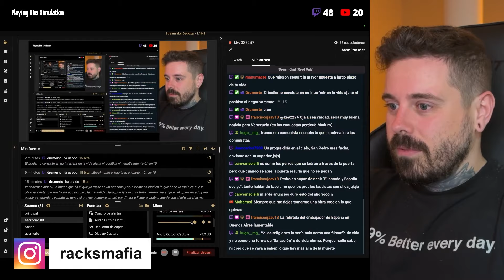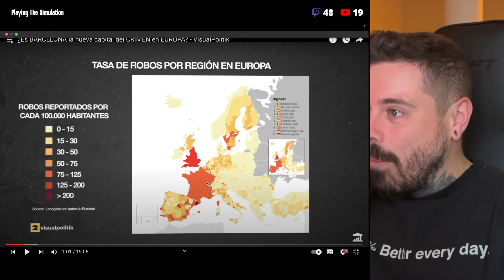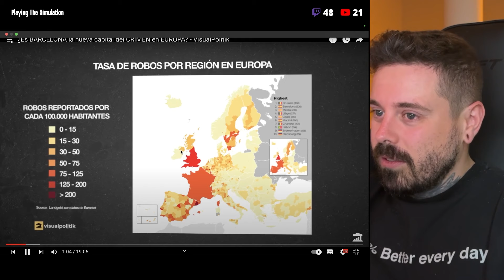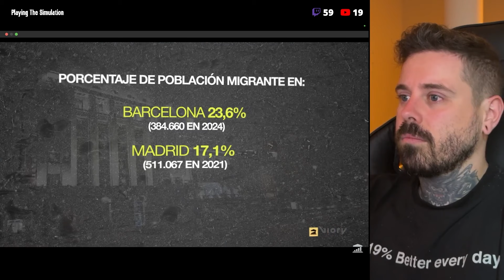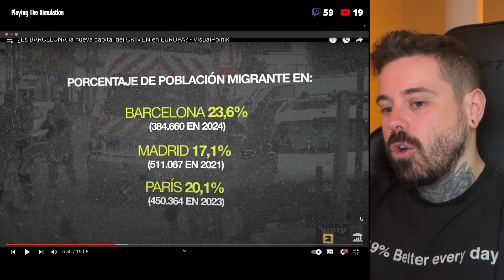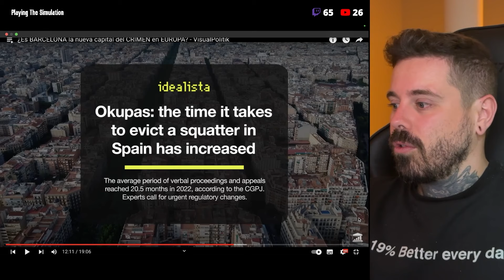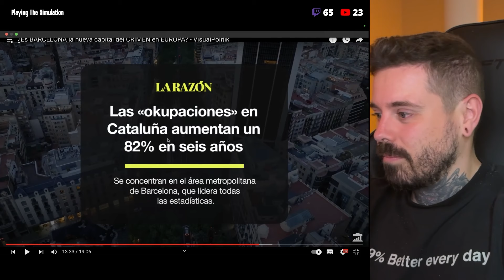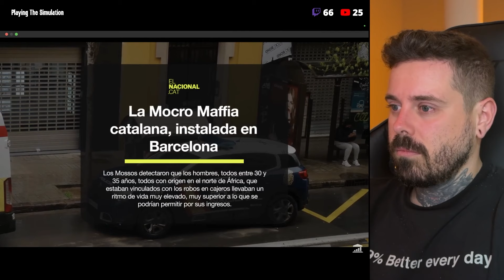🤬WARCELONA, CAPITAL DEL CRIMEN NÚMERO 1 EN EUROPA RT// 731 1